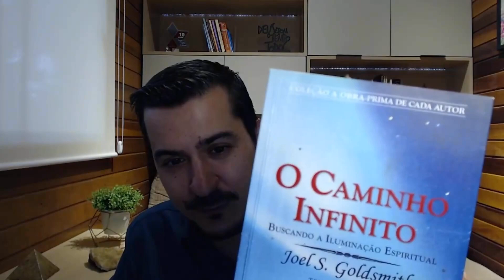Joel Goldsmith | O Caminho Infinito | Sabedoria do Caminho Infinito | Mestre Gualberto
🟢 Em mais um videocast, são trazidos ensinamentos do livro “O Caminho Infinito”, de Joel Goldsmith, para que Mestre Gualberto faça comentários. Dessa vez, a partir de um trecho do capítulo “Sabedoria do Caminho Infinito”, o Mestre aponta para a Verdadeira Compreensão de Deus, a Real Meditação, que põe fim a esse estado de sonho em que o ser humano vive.

✅ - (...) onde eu trago perguntas que vocês fazem aqui no canal e o Mestre Gualberto responde, e também sempre trago algum trecho de algum livro do Joel Goldsmith para o Mestre tecer alguns comentários (...)
- (...) trecho do principal livro do Joel, o livro “O Caminho Infinito”, e nesse trecho do capítulo “Sabedorias do Caminho Infinito”, o Joel, numa pequena frase, fala o seguinte: “Não busque o contato com Deus para que Ele ajuste, mude ou sane o sonho. A conscientização ou compreensão de Deus desfaz o sonho.” (...)
- O ser humano, Gilson, está numa condição de sonho (...)
- (...) tudo o que ele vê nele e no mundo, tudo o que ele vê presente no mundo, sendo também um reflexo de seu estado de consciência mental ou egoico (...)
- Então, essa é a Realização nesta vida, é a visão da Realidade Divina, é a visão da Realidade de Deus, é o seu Natural Estado de Ser, é Aquilo que Você é, que alguns chamam de Despertar da Consciência ou Iluminação Espiritual (...)
- (...) ele tentou pelo caminho do mundo, pela realização material, a felicidade, a paz. Não conseguiu. Aí tentou pelo caminho da espiritualidade. Também não deu certo. Ele descobre essa coisa chamada “Iluminação” (...)
- Esse movimento do “eu”, como ele está sempre tratando do passado, trazendo culpas, remorsos, arrependimentos, dores, estados de infelicidade como depressão, angústia, tédio, arrependimento (...)
- Aquilo que eu tenho chamado de Real Consciência, não mais essa consciência egoica, essa consciência mental (...)
- (...) isso termina quando há esse contato com a Real Meditação de uma forma prática, aqui e agora (...)
- O Mestre até já fez alguns vídeos falando sobre “O Segredo”, visualizar os sonhos... existe muito isso no autoconhecimento (...)
- (...) para o “objetivo glorioso da Iluminação Espiritual”.
- Mas, agora com essa proximidade com o Mestre, e nessa imersão nas investigações em Satsang, é que vem muito claro quanto é uma safadeza sem tamanho (...)
- (...) movimento do pensamento de querer a prática da meditação, de sentar e meditar (...)
- A gente consegue se livrar, no tempo, nesse tempo que o pensamento cria, que é o tempo psicológico (...)
- Então, esses estados internos em nós, de sofrimento psicológico, de dor psicológica – e é só psicológico mesmo –, são uma produção independente de uma identidade ilusória (...)
- Isso pressupõe a dualidade. Essa dualidade é essa experiência e o experimentador, é esse medo e o medroso (...)
- A vida continua, mas é a Vida como Ela é, sem a projeção de um “eu”, de um ego (...)
- Isso é uma aproximação do Autoconhecimento Real, como eu tenho chamado (...)

👌 Conheça, também, o canal “@LuzdoDespertar”  onde são publicados trechos de livros de Joel S. Goldsmith em áudio, com comentários de Mestre Gualberto, além de videocasts que tratam sobre a Iluminação Espiritual.

🎯🔗💎 Links úteis:

*Face - Português: /mestregualberto.oficial
                      English: /englishmg
                      Español: /MestreGualberto.es
                      English: @satsang_mastergualberto
                      Español: @satsang_maestrogualberto

📌🎬🎥 Outros vídeos do canal:

O Real Estado de Flow | A Vida como Ela é | O Poder da Kundalini | Despertar da Kundalini